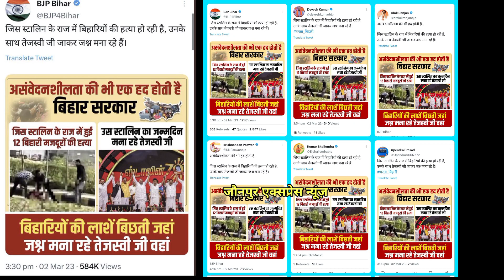बिहारी मजदूर को मारे जाने की ख़बर पर|कर्नाटक पुलिस ने कहा सब अपवाह है और ख़बर फैलाने वालों पर केश